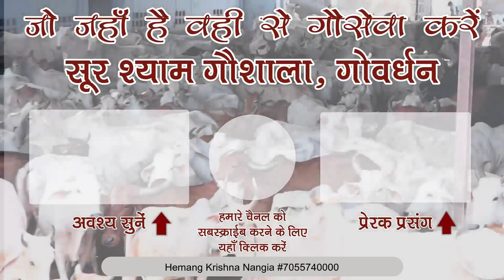सूर श्याम गौशाला में पूज्य महाराज जी ने किया मार्गशीर्ष माह श्रीगिर्राज जी का अभिषेक-अन्नकूट उत्सव !